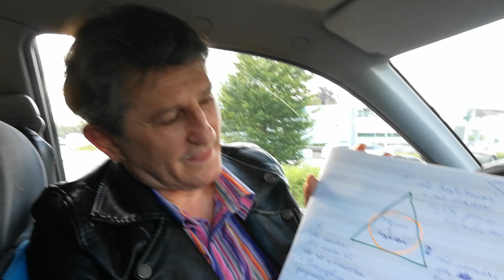TRÓJKĄTY - Po niedzieli Trójcy św.- STAŃiSŁAW WIERZCHOWSKI